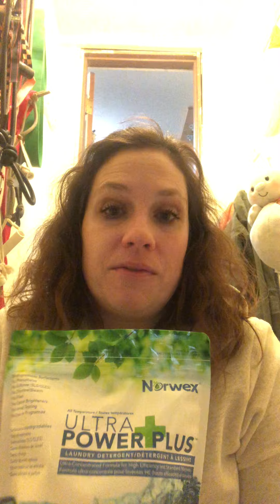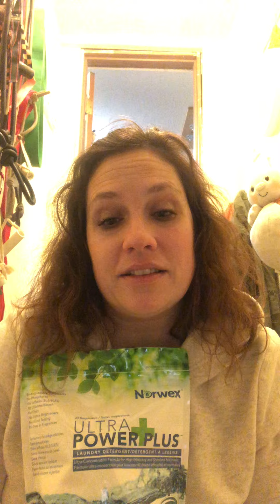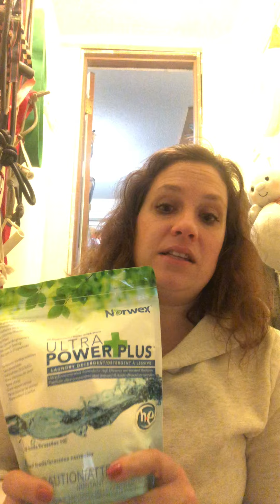Norwex laundry detegent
This has been amazing for my preemie son and his skin.  I never want to run out!
robinday.norwex.biz